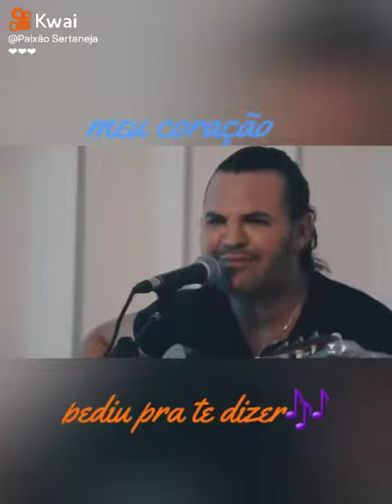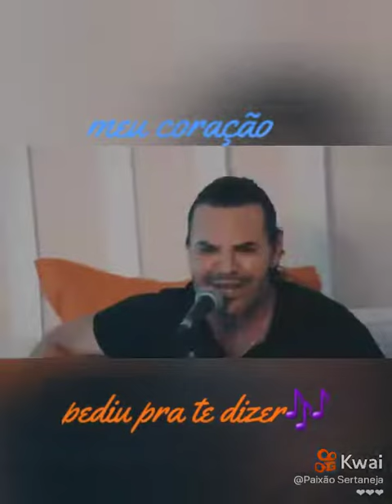1 de janeiro de 2023